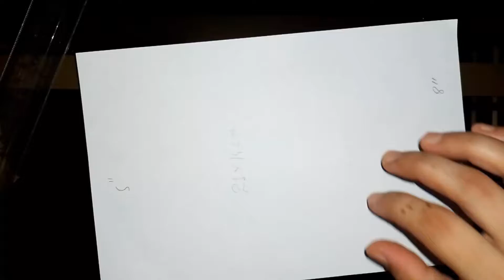Diy|flower design|handmade flower